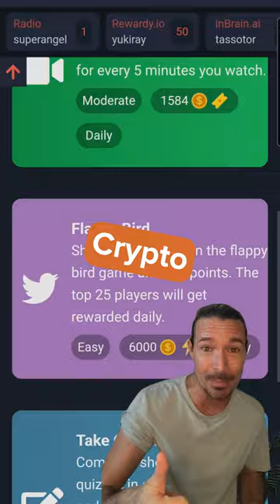Get started at: rewardyioYoutube Short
1_en.mp4